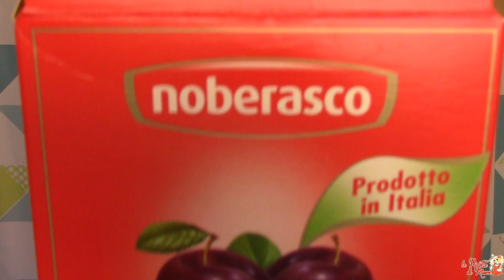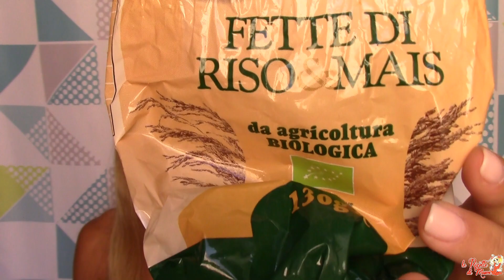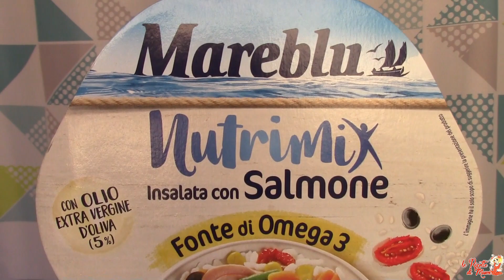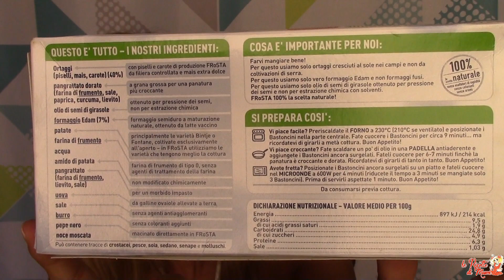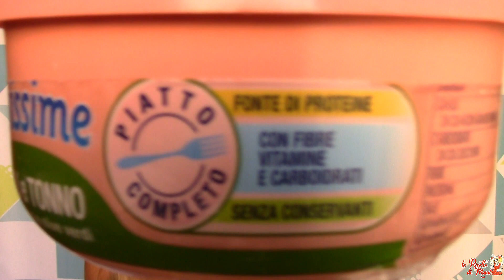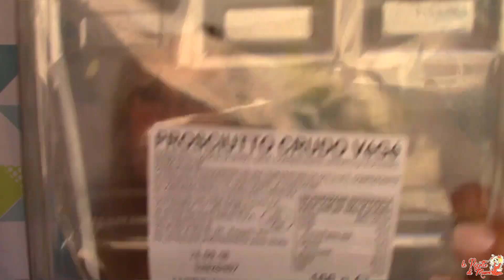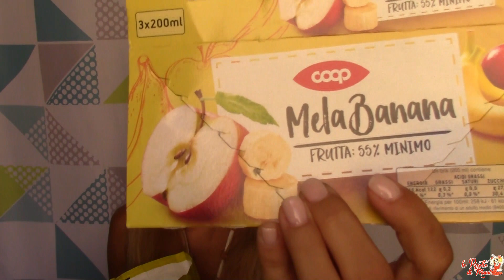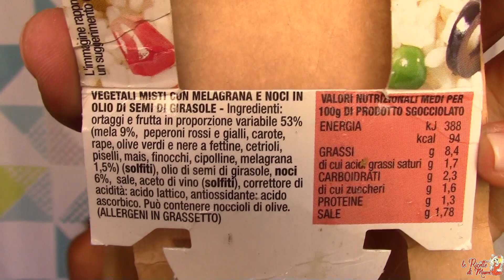PRODOTTI MANGEREGGI FINITI Agosto 2018 | BIOLOGICI E NON | Senza Glutine e NON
Ciao a tutti 🌅 ♥ Appuntamento mensile: VIDEO DEI PRODOTTI terminati di agosto 2018♥ Tantissimi prodottini golosi, prodotti sia dolci che salati, sia biologici che non. Nuove prelibate scoperte!!! ^_^ Buona visione ❤️😊😘
💕MI TROVI ANCHE SU:
 🌺 facebook: Le Ricette Di Mami